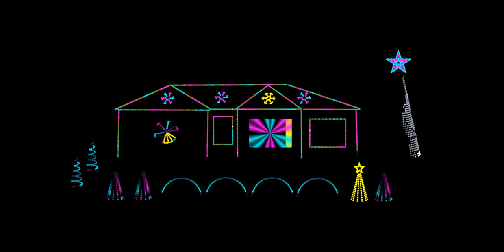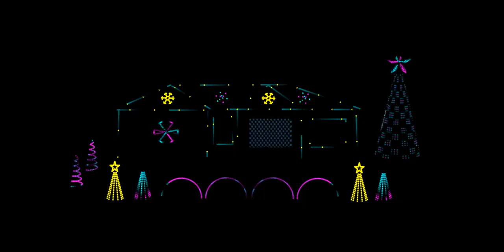Kacey Musgraves - I Want A Hippopotamus for Christmas Lite